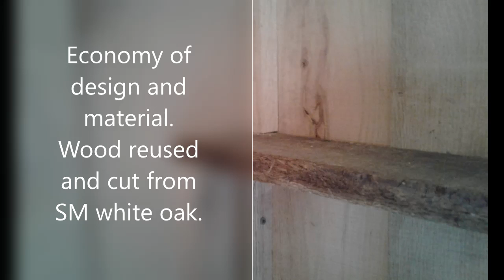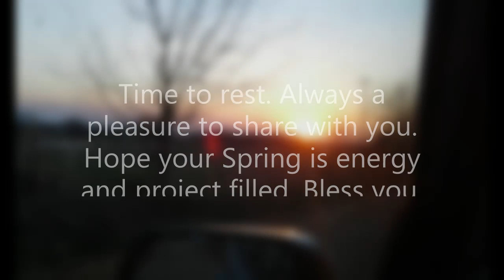More Homestead Work Springtime 2019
This is a bit retroactive, but still accurate.  PJF and I are never bored, and seldom sit around with "nothing" to do.  Homestead life is mentally, physically and spiritually challenging.  No day is ever a repeat of the day before either.  Keeping us young by faith and the old ways, homesteading and working with our hands.